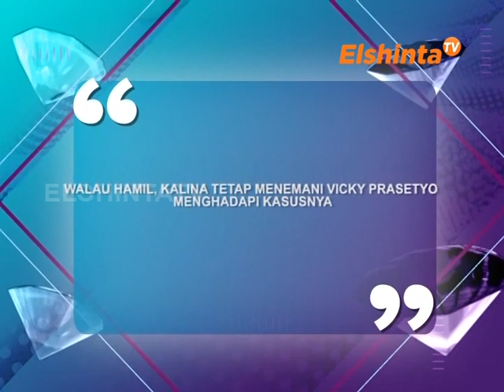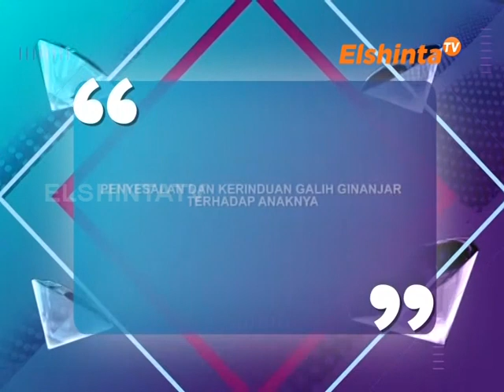ESELEBRITI KALINA OKTARANNY & GALIH GINANJAR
walau hamil KALINA tetap menemani VICKY PRASETYO menghadapi kasusnya,
penyesalan dan kerinduan GALIH GINANJAR terhadap anaknya.

ElshintaTV